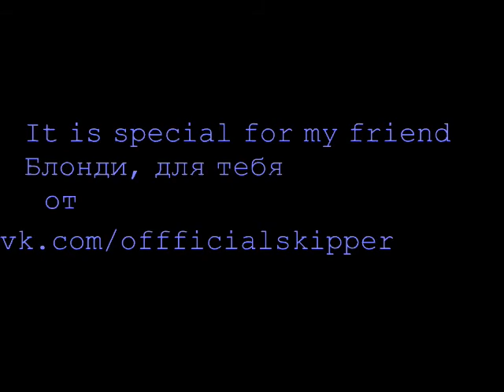Ever After High Blondie tribute